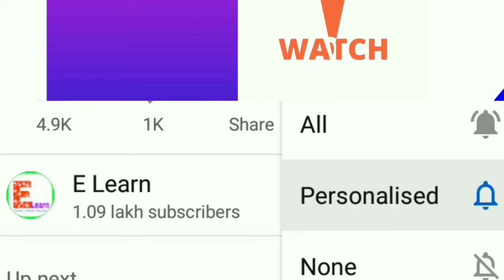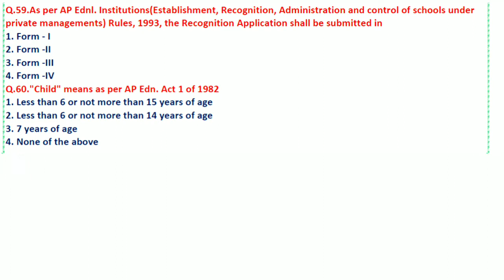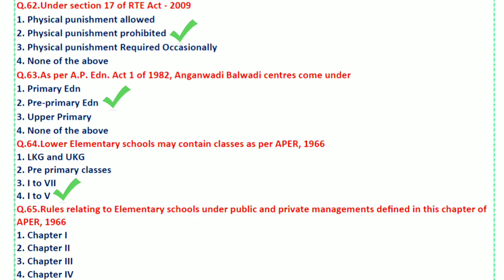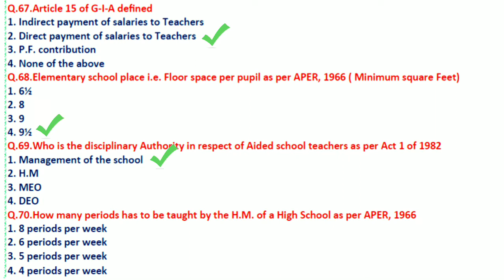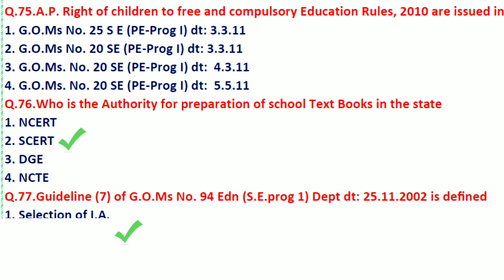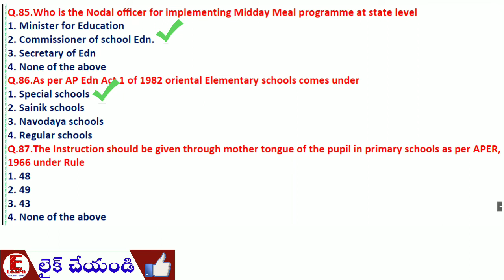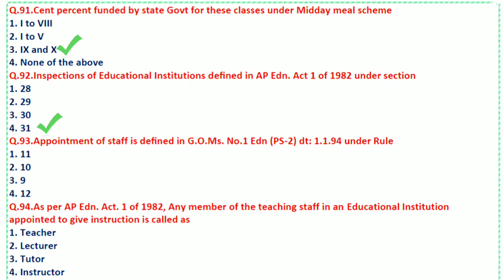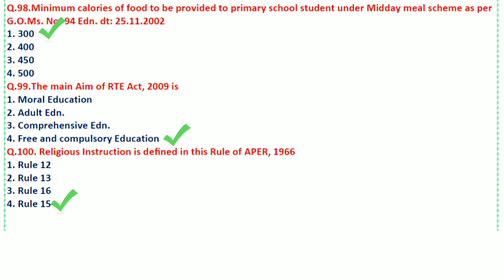GOT 88 NOVEMBER 2019 QUESTION PAPER PART-2